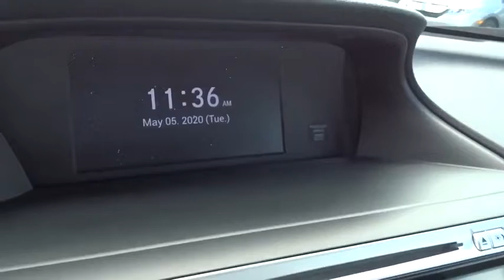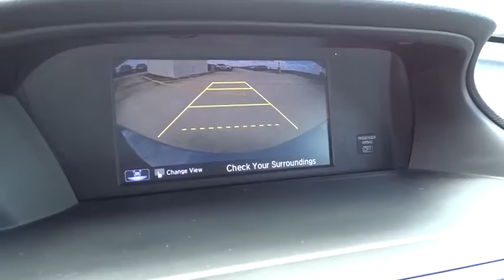2017 Honda Accord Sedan Homestead, Miami, Kendall, Hialeah, South Dade, FL 5687P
Sx Used 2017 Honda Accord Sedan available in Homestead, Florida at Largo Honda. Servicing the Miami, Kendall, Hialeah, South Dade, FL area.
2017 Honda Accord Sedan EX - Stock#: 5687P - VIN#: 1HGCR2F76HA210144

Largo Honda
554 NE 1st Ave

Vehicle, with less than 14k miles, pretty much brand new*** New In Stock! Hurry and take advantage now! CARFAX 1 owner and buyback guarantee. Take a road, any road. Now add this Sedan and watch how that road begins to look like a racetrack.. One of the best things about this Accord is something you can't see, but you'll be thankful for it every time you pull up to the pump*** Safety equipment includes: ABS, Traction control, Curtain airbags, Passenger Airbag, Front fog/driving lights...Other features include: Bluetooth, Power locks, Power windows, Sunroof, CVT Transmission... Largo Honda Home Delivery for Less!
Express Open/Close Sliding And Tilting Glass 1st Row Sunroof w/Sunshade,Body-Colored Power Heated Side Mirrors w/Manual Folding and Turn Signal Indicator,Leather/Metal-Look Gear Shift Knob,4-Wheel Disc Brakes w/4-Wheel ABS  Front Vented Discs  Brake Assist and Hill Hold Control,Low Tire Pressure Warning,Back-Up Camera,Honda LaneWatch Right Side Camera